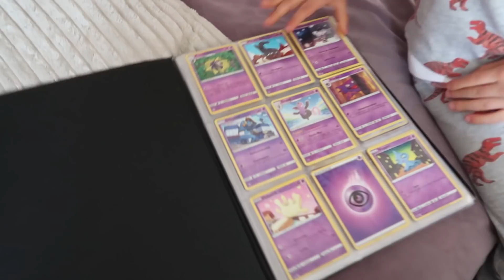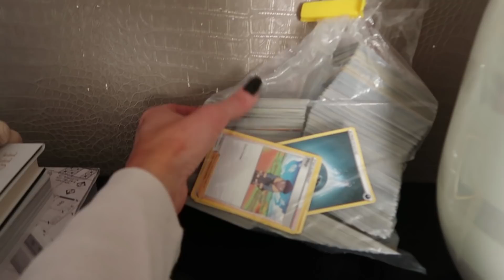NUR NOCH WENIGE TAGE BIS ZUM UMZUG!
Heute gibt es den letzten Vlog im alten Haus.. ich freue mich auf alles was kommt! Schön das ihr uns dabei begleitet!